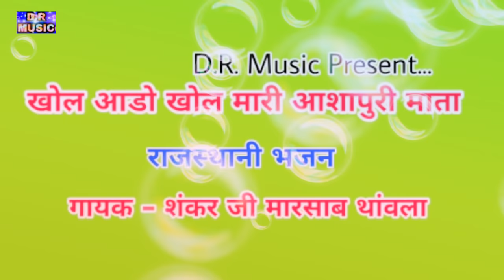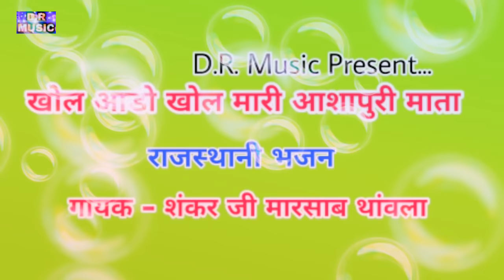खोल आडो खोल मारी आशापुरी माता | गायक - शंकर जी मारसाब थांवला / राजस्थानी भजन / देशी मारवाड़ी भजन